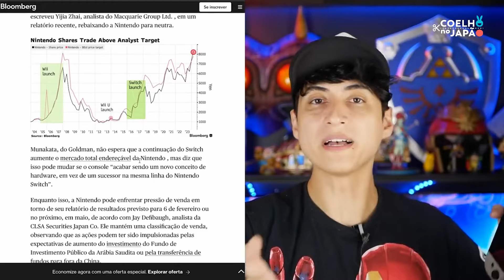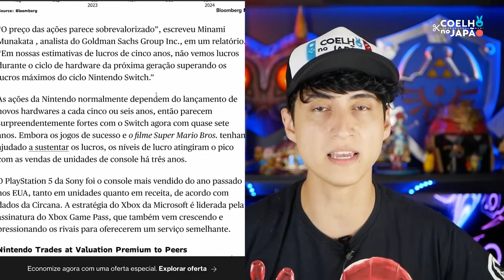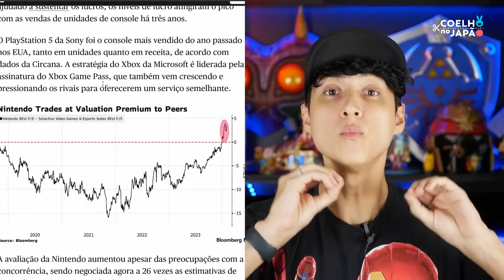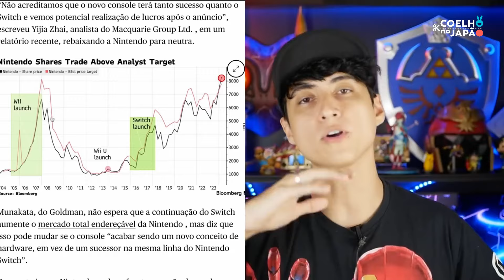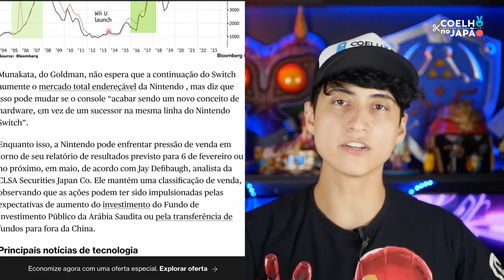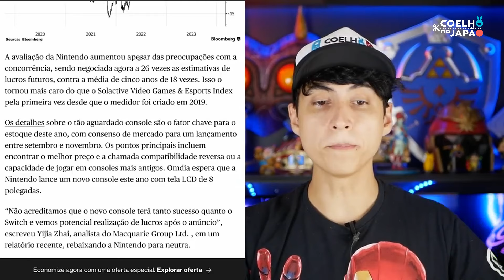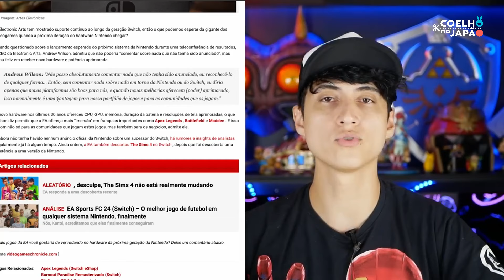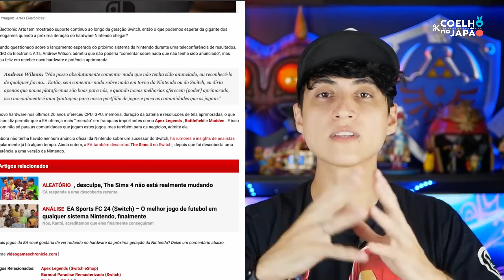Nintendo Não Terá Tanto Sucesso com o "Switch 2"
Alguns analistas consultados indicam que a Nintendo não terá tanto sucesso em valor de mercado com o sucessor do Nintendo Switch. Isso porquê a empresa está nas máximas de valorizam e esperam um ciclo de baixa em breve.

Switch 2 Não terá tanto Sucesso, demonstra análise | Nintendo anuncia apresentação de Zelda e Mario

- Canal: @coelhonojapao